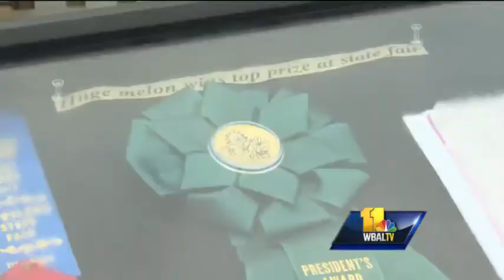Watermelon worth $1,500 stolen from yard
Authorities in Harford County are trying to figure out who stole a prized 150-pound watermelon from a man in the town of Street.